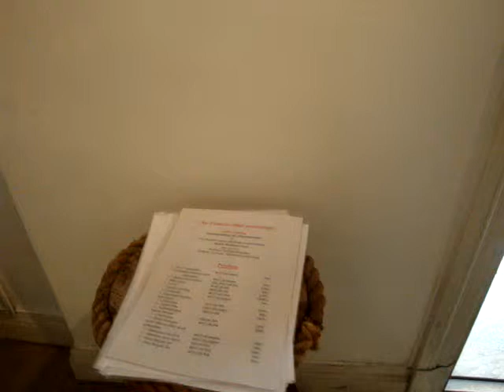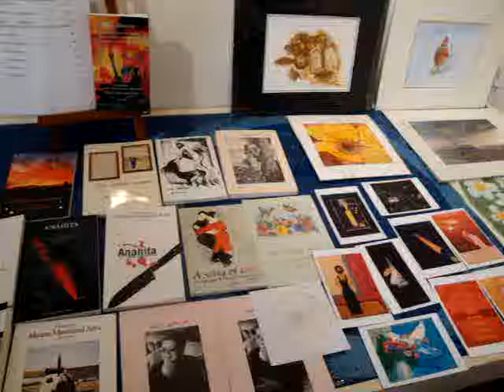2009-08-23 Min vernissage i galleri Darling i Stockholm.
Persisk musik av Ali Sadeghian